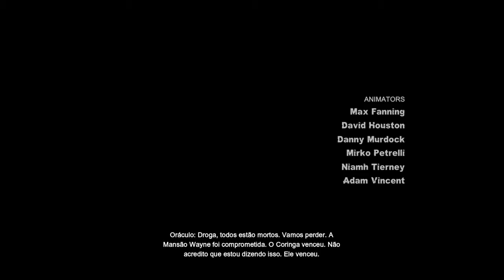Batman: Return to Arkham - Arkham City lutando contra o Coringa, controlando a Gata eo protocolo 10